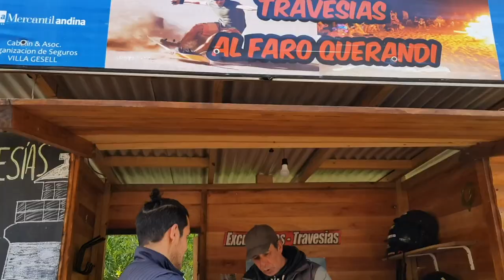Explorando Mar de las pampas /Aventura por las dunas en cuatriciclo. Travel vlog. ARGENTINA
Vlog de Viajes. Mar de las Pampas. Argentina

Mar de las pampas es un destino ideal para relajarse y descansar. Puedes disfrutar de sus amplias playas, hermosos bosques de pinos y eucaliptos y enormes dunas que bordean el mar.

La excursión por cuatriciclo hasta el Faro Querandí fue realizada por un guía que nos explicó las maravillas de la zona y la importancia de la conservación del medio ambiente.
Fue una travesía consciente donde solo pudimos recorrer zonas autorizadas por los guarda parques con el fin de no afectar la flora y la fauna que debemos preservar

II PISTAS MUSICALES:

1.Hey! By Pinkzebra.

 2.Game Plan - Biblioteca de Audio de Youtube

 3.Just Breathing- Biblioteca de Audio de Youtube

4.8 Smile- Biblioteca de Audio de Youtube